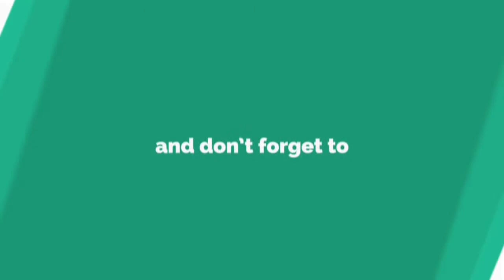আমগুড় বা আমের টক ঝাল মিষ্টি আচার || Kacha Amer Tok Jhal Misti Achar || Sweet & Sour Mango Pickle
আমগুড় বা আমের টক ঝাল মিষ্টি আচার// Sweet & Sour Mango Pickle

   I will show you how to To make Sweet & Sour Mango Pickle step by step.

So let’s learn How to Sweet & Sour Mango Pickle try it your own at home.